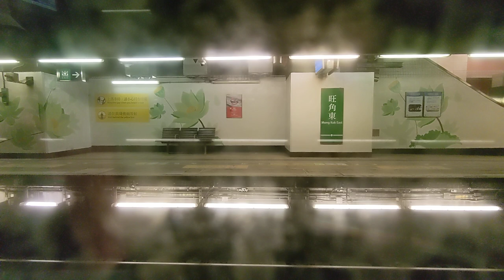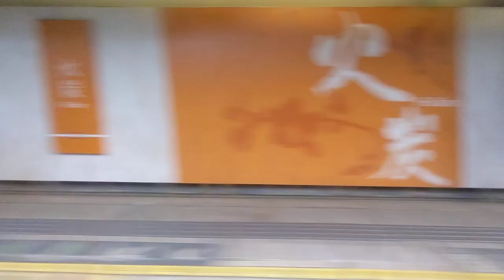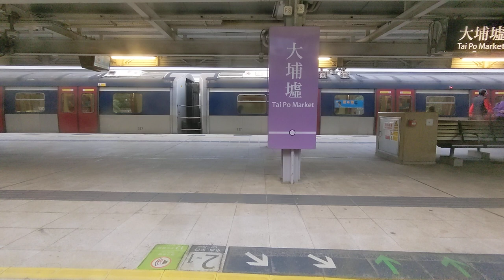[MTR]Metro Cammell EMU - East Rail Line Hung Hom to Sheung Shui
This is another East Rail 12-car train full journey video, with better motor sounds.

Minecraft enthusiast? Come to KreemaCraft Network, my Minecraft server!